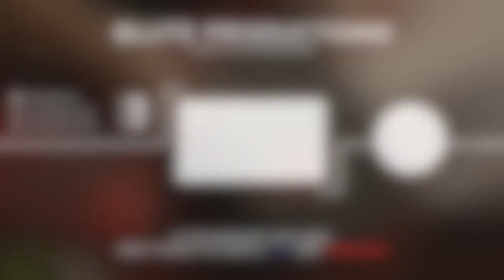I Bought My First SP404! | Unboxing + Demo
I've been a big fan of the SP404 for quite some time and I finally picked one up. I decided to do an unboxing + demo for it for anyone curious about the A model. I plan to make a lot more videos with this unit.

DISTROKID (SAVE 7%)
Get Your Music On Spotify, Apple Music, Tidal + more!

Download FREE SOUND KITS EVERY MONTH For only $1.00!!

All The Equipment I Use:

Roland Juno
M Audio Keystation 49
Keyboard Stand
My Microphone
My Turntable
Akai MPD218
My Computer
My HardDrive